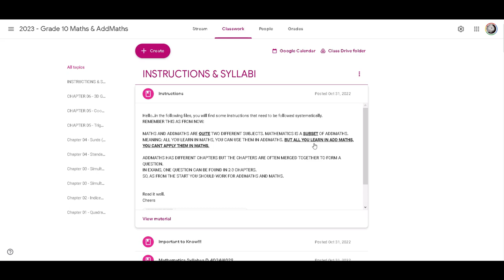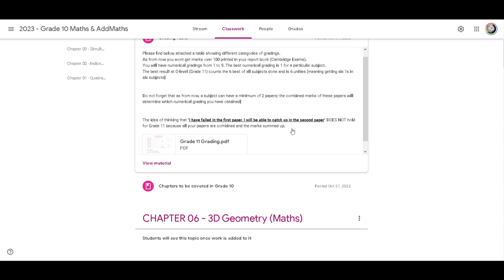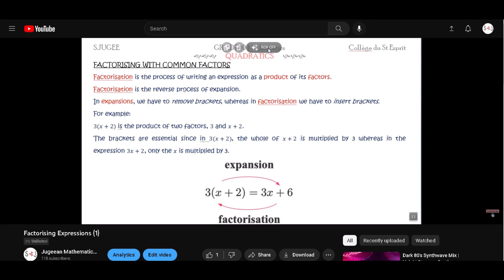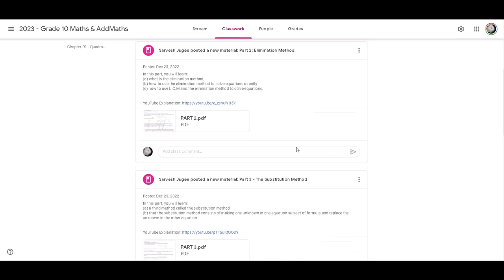Google Classroom Learning Platform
Enjoy learning mathematics with Google Classroom.
Unleash your skills and potentials
Join Jugeean Mathematics Universe.
Be a self-learner, independent and make learning become a passion.
Love mathematics and you will understand the secrets of life...